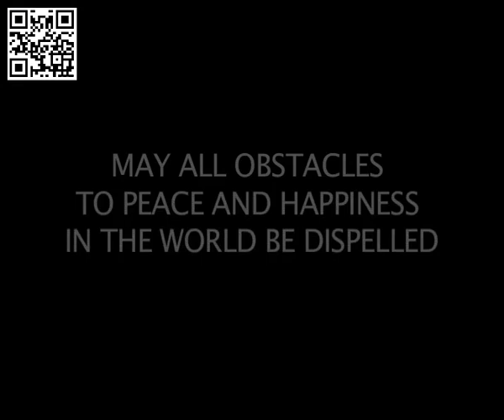Dzogchen in Daily Behaviour Namkhai Norbu Rinpoche